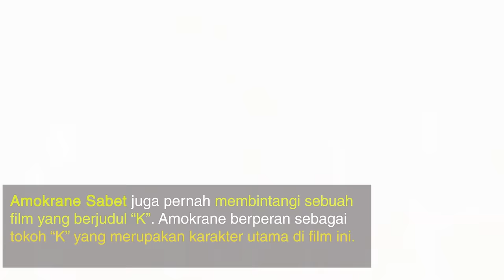Ini kehidupan keras Amokrane Sabet sebelum bikin ulah di Bali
MERDEKA.COM Amokrane Sabet, pria berkebangsaan Prancis yang kerap membuat resah dan bikin onar warga Desa Berawa Kuta Utara, Bali akhirnya tewas ditembak polisi. Polisi terpaksa melumpuhkannya dengan timah panas setelah Amokrane menusuk dada dan menyayat leher anggota polisi dengan sebilah pisau hingga tewas.

Sebelum tewas ditembak polisi, Amokrane dikenal sebagai atlet bela diri petarung campuran. Bahkan dia juga pernah terjun ke dunia akting dan bermain di film layar lebar. Seperti apa kisah Amokrane Sabet
semasa hidupnya? simak video merdeka.com berikut ini.